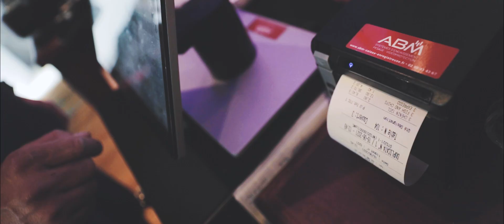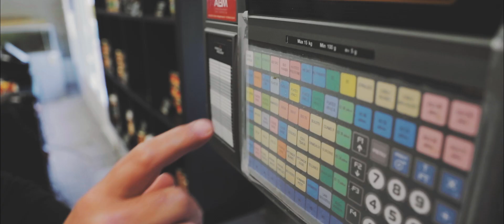ABM - Revenez à l'essentiel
Découvrez à travers cette vidéo le savoir-faire des commerçants équipés par ABM !

Merci aux différents acteurs clients chez ABM :
Anar et son équipe du restaurant la Dégust'Station

Régis et son équipe de la supérette Votre Marché

Toute l'équipe du café du port le Tinduff
Facebook de la crêperie le Tinduff :